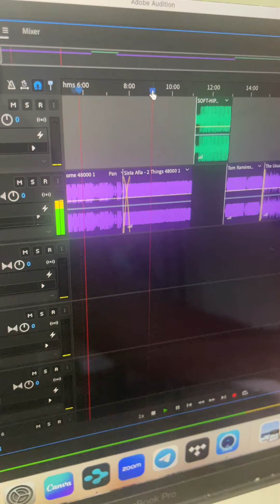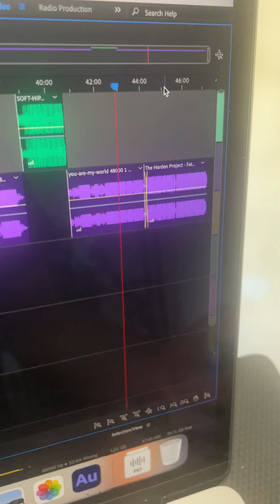Sneak Listen of the next Keep the Music Playing episode!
want to hear the episode when it drops? head to KeepTheMusicPlaying.fm!